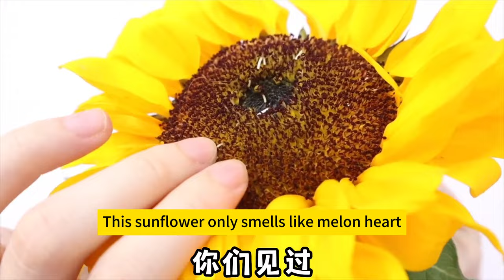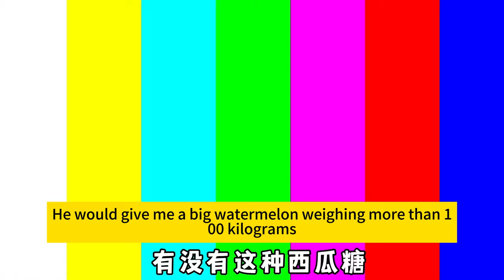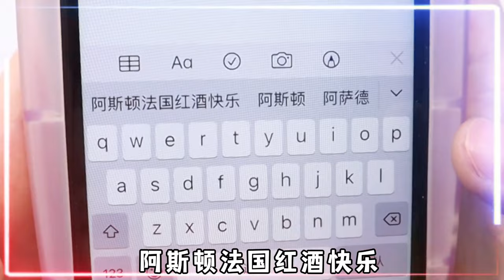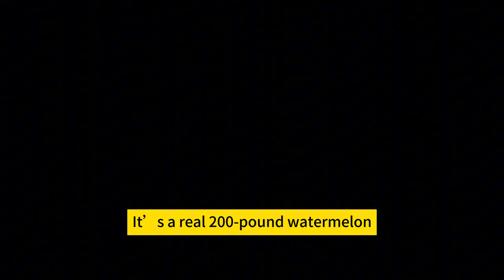Fun treasure hunt! Magical food puzzle, can you put it together successfully?